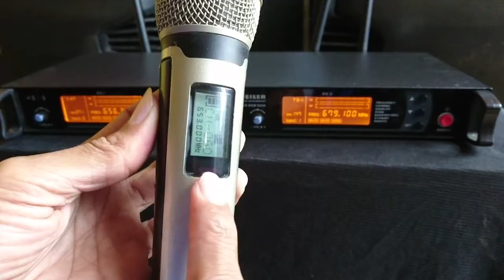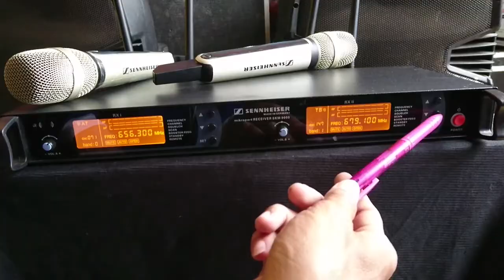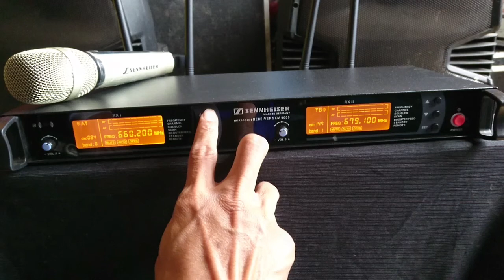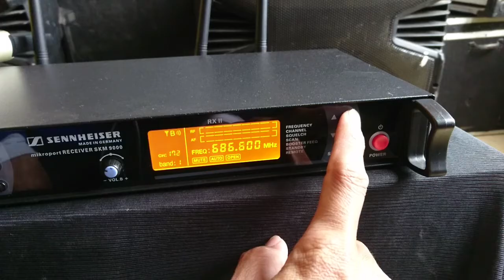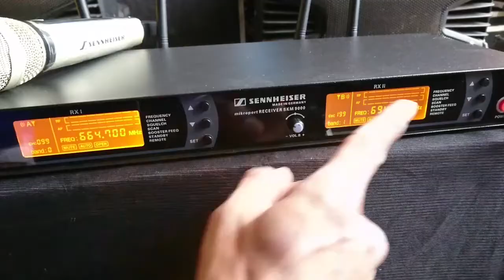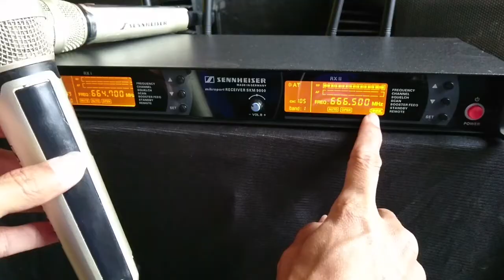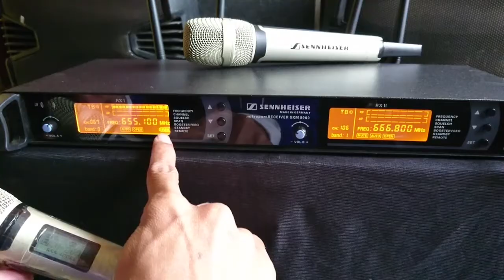CARA PENGATURAN MIC WIRELESS SENNHEISER SKM 9000